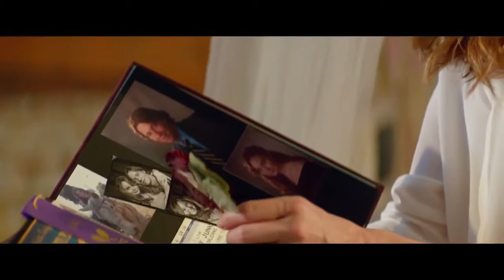The Best Of Me - Trailer HD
Regie: Michelle Monaghan
Cast: Michelle Monaghan, Liana Liberato, James Marsden, Luke Bracey, Gerald